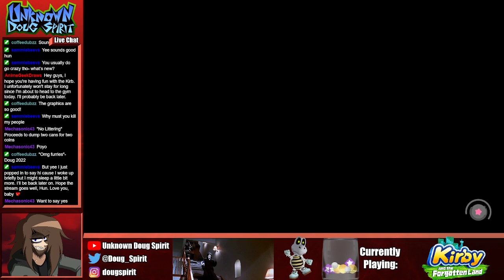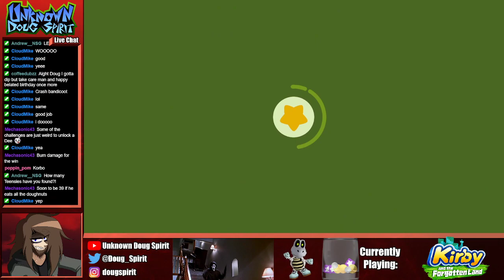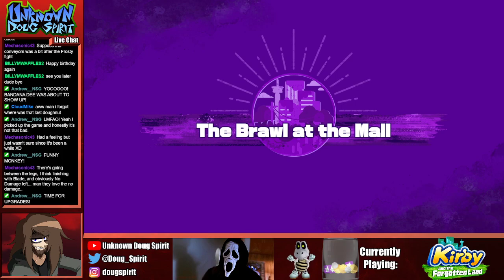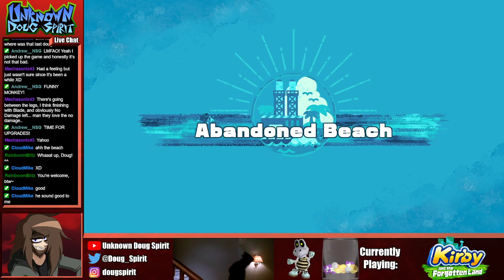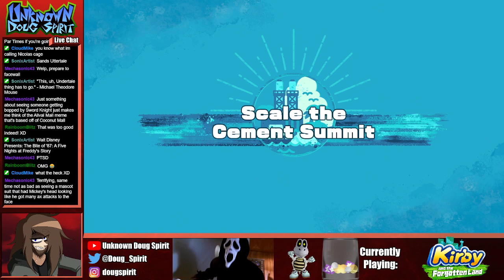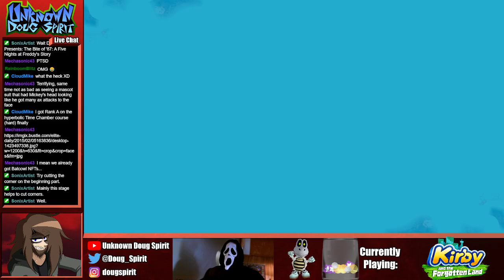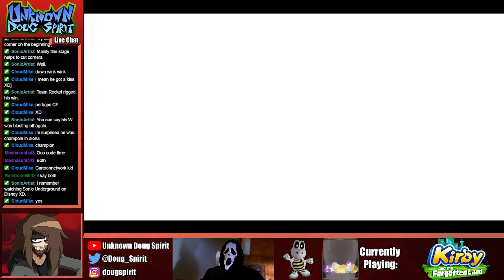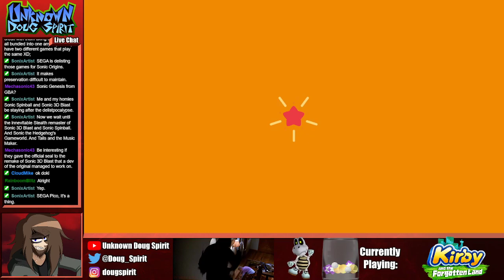Totally Rayman! - Kirby and the Forgotten Land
Don't mind the double audio in the game, no idea how that happened in all honesty-